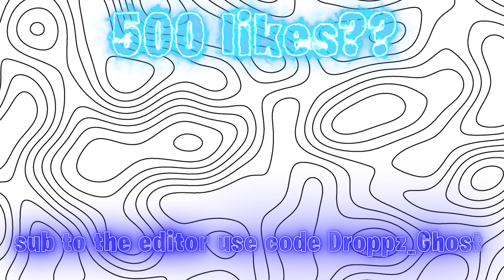Shake It Off Cleanest Fortnite Montage | Droppz_Ghost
Check Out Hawaiian Gravity Who edited the montage enjoy